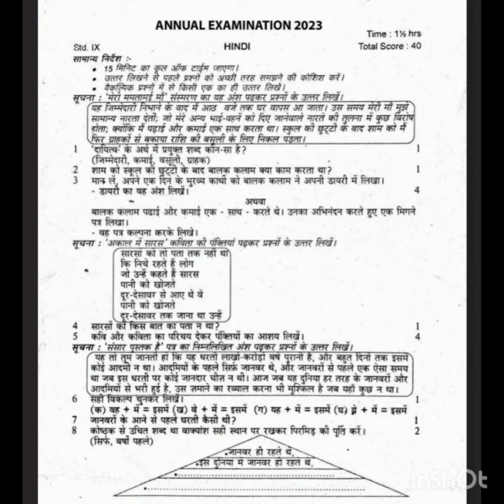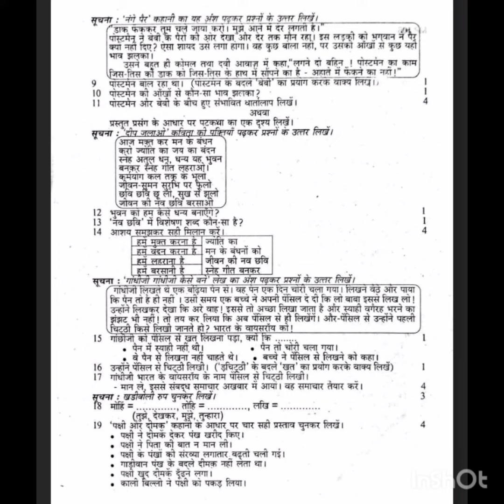Class 9 Hindi Model Annual Exam Question Paper